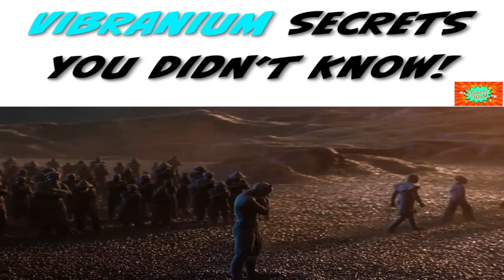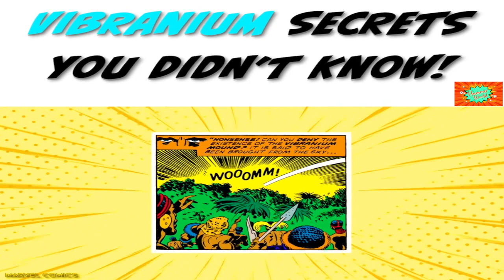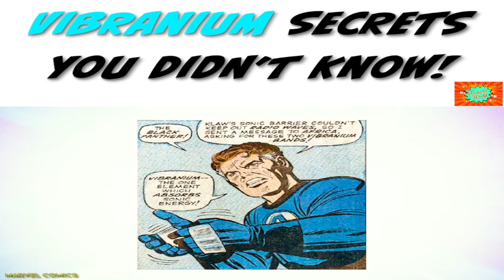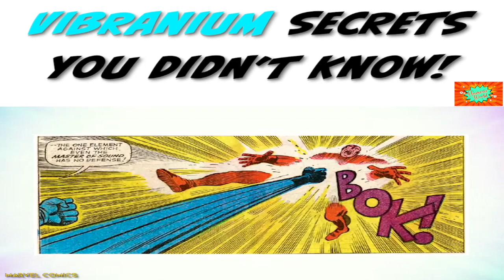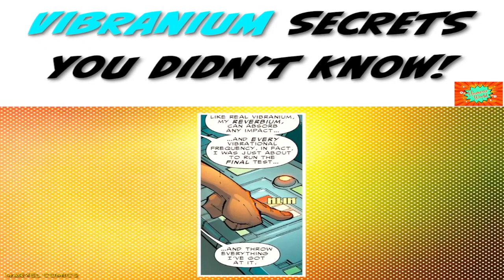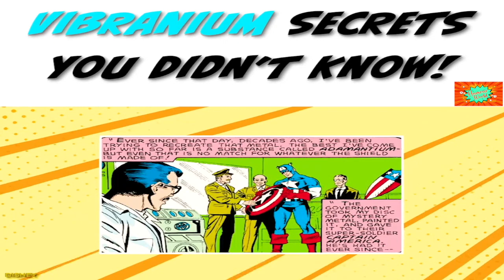VIBRANIUM Secrets You Didn't Know!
|| Humour World ||

Understand all of the secrets of behind the Vibranium.

All content featured in this video fully belong to original creators linked below. Take note, this compiled video is not ours and we only wants to continue giving happiness.